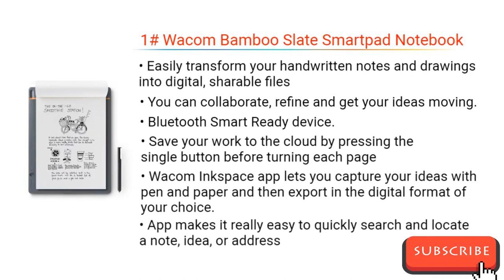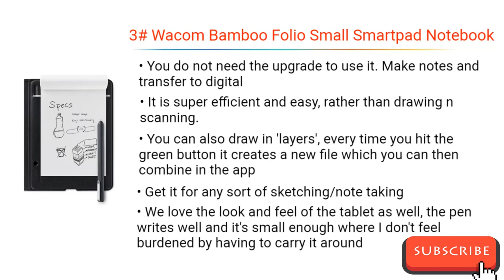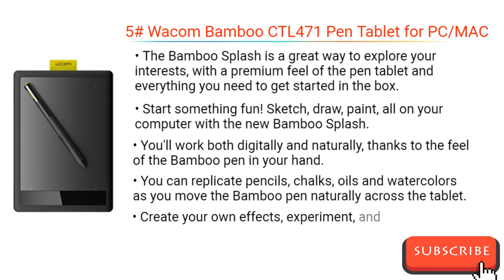Best Wacom Bamboo Pen and Touch Draw on Screen Tablet Reviews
► Wacom Bamboo Slate Smartpad Digital Notebook
★US Price

► Wacom Bamboo Folio Smartpad Digital Notebook
★US Price

► Wacom Bamboo Folio Small Smartpad Notebook
★US Price

► Wacom Bamboo One CTL471 Drawing Pen Small Tablet
★US Price

► Wacom Bamboo CTL471 Pen Tablet for PC/MAC
★US Price

Well, if you’re just starting with digital painting and looking for a drawing tablet to hone your drawing skills, then the Wacom Bamboo range of tablets are probably the best in the segment in terms of features and pressure sensitivity. Wacom has the most popular and least expensive entry-level tablets, perfect for beginner digital artists looking for a reliable graphics tablet that will last for years.